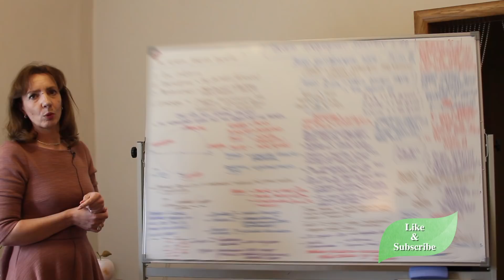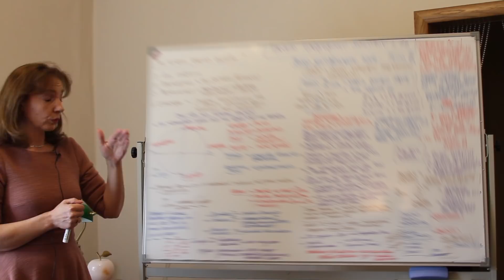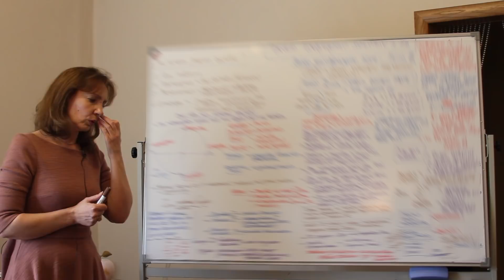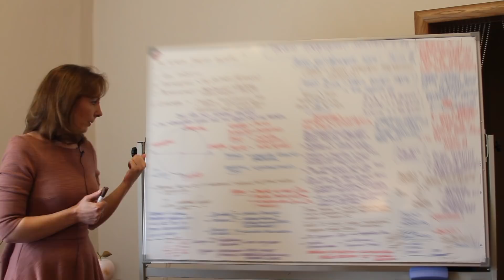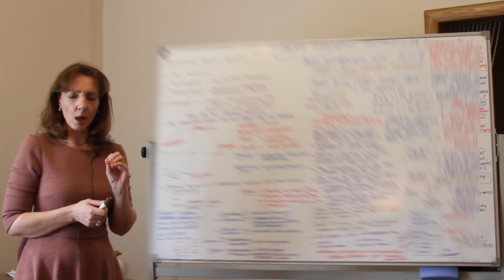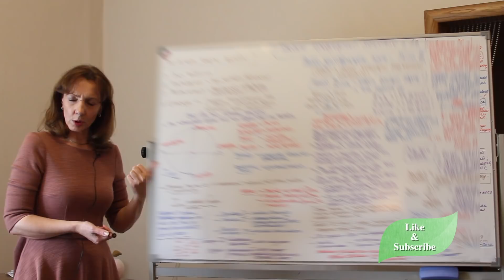Проект ПРОБУЖДЕНИЕ. Занятие № 28 "Выбор действующего лица. Работа с ролями"